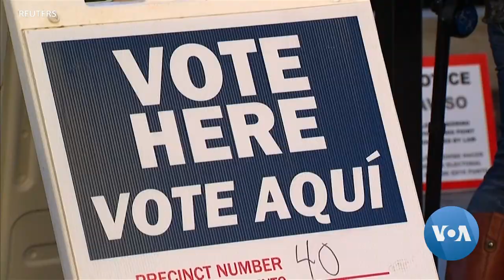Trump Paves Road to Re-Election With Anti-Socialism Message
It's 20 months until the next presidential election, but U.S. President Donald Trump has found a battle cry. Trump is betting his anti-socialist stance will box rival Democrats in a corner and pave the road to another victory in 2020. White House correspondent Patsy Widakuswara examines whether anti-socialism is an effective re-election strategy for today's America, where many are disillusioned by what they see as the failures of capitalism.